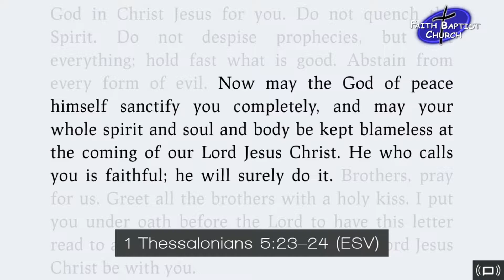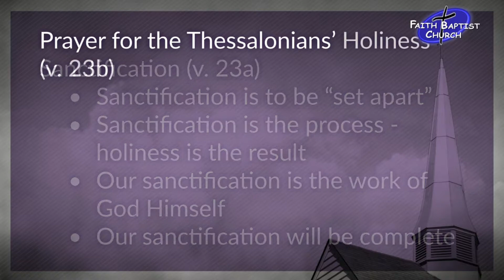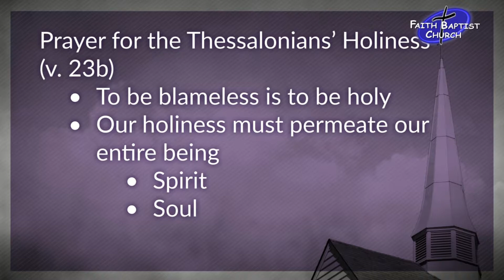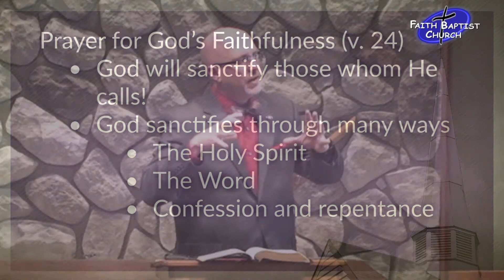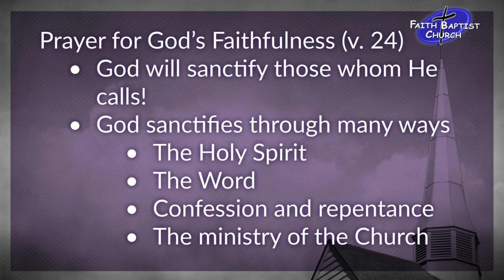Paul's Gospel Prayer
Today we continue our sermon series "The Church's Holiness and Hope" by getting into 1 Thessalonians 5:23-24 entitled "Paul's Gospel Prayer".